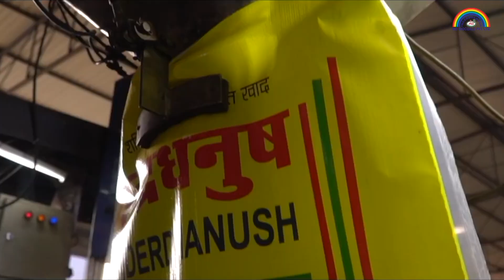Earth is our Mother – Let’s make it poison-free || MD Biocoals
Earth is our Mother – Let’s make it poison-free.
For the past 26 years, our company has been proudly serving farmers by delivering high-quality bio-products from sowing to harvesting – ensuring healthy crops, fertile soil, and better livelihoods.
 # Our Mission:-
1.To improve soil fertility & productivity
2.To increase farmers’ income with sustainable practices
3.To promote environment-friendly, toxin-free farming
4.To build a healthier, disease-free life for everyone

With innovation and dedication, we continue to support farmers with trusted organic bio-fertilizers that nurture the land and secure a sustainable future.
Watch video to discover how 26 years of experience and commitment are shaping agriculture into a healthier and more prosperous journey.